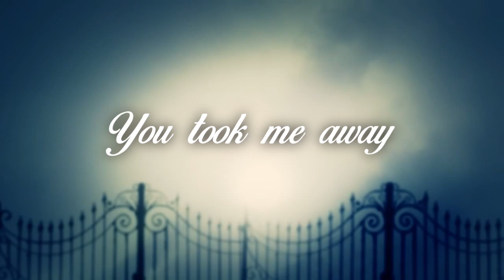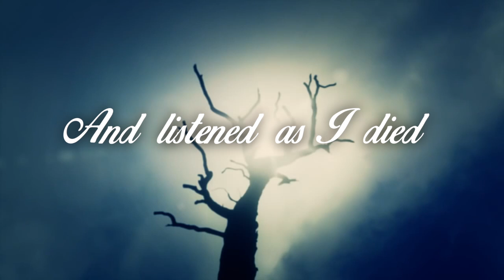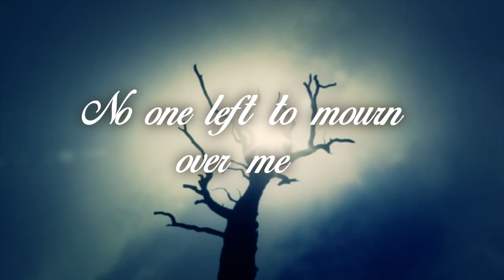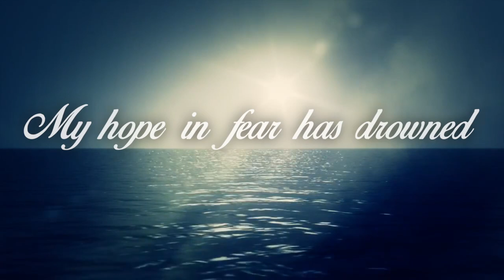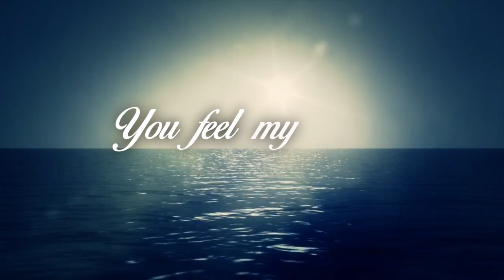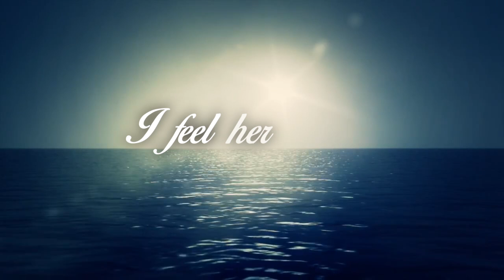Nic Nassuet - Immured Lyric Video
A story of the ghost of a young woman who was entombed in stone walls on her wedding day.